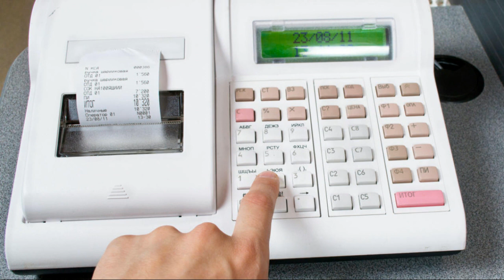Dhjetëra milionë euro të harxhuara për kasat fiskale të cilat nuk funksionojnë